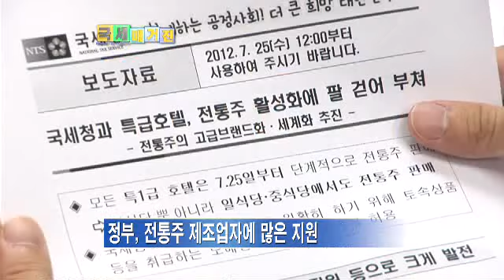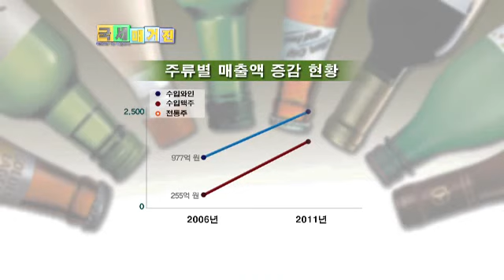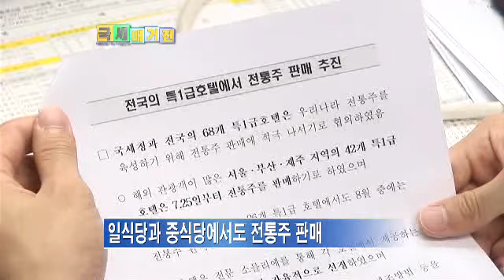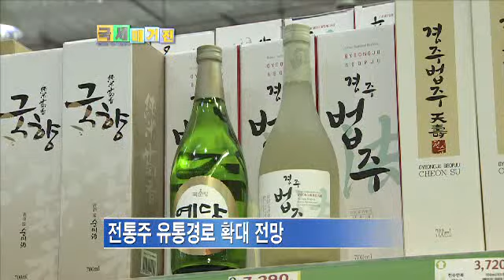국세청과 특급호텔, 전통주 활성화 지원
국세청과 특급호텔들이 전통주 활성화에 팔을 걷어 붙였습니다.
지난 7월 25일부터 모든 특1급 호텔에서는 한식당 뿐 아니라 일식당과 중식당에서도 단계적으로 전통주 판매를 시작하였습니다.
또한 국세청은 전통주의 공급이 원활하도록 토속상품 등을 취급하는 도매상에게도 전통주 취급을 허용했습니다.